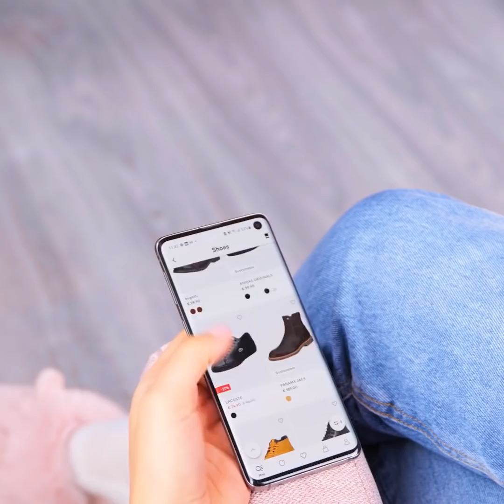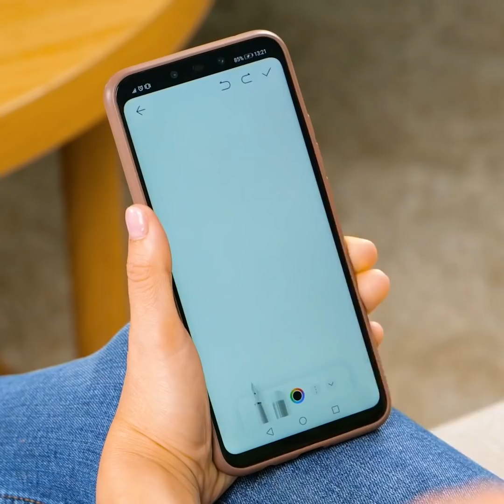35 Household Life Hacks to Speed Up Your Daily Routine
TIMESTAMPS:
00:18 iPhone stand
01:52 How to reuse old socks
03:08 Simple cleaning hacks
04:32 Quick way to peel a tangerine
06:09 How to clean a toilet
07:53 Easy way to clean a sink
09:47 How to warm up water in the pool
10:57 How to clean a keyboard